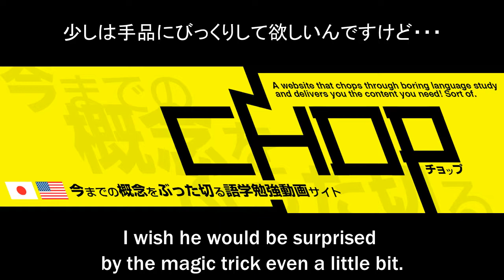Japanese Lesson #126:Reunion 再会【さいかい】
There are lots of crazy lessons waiting for you :D